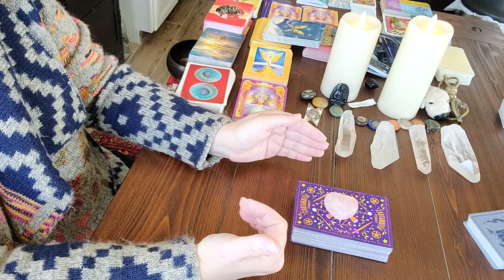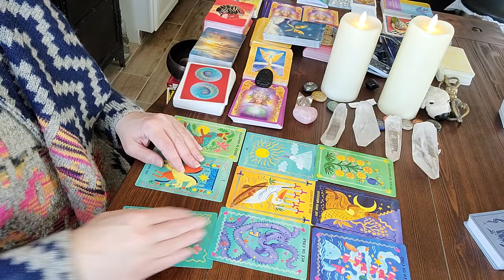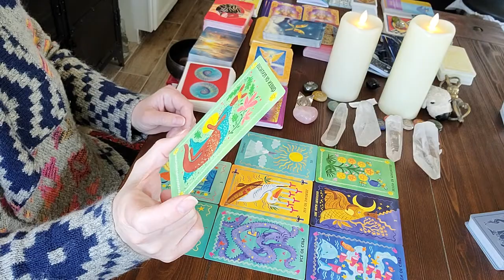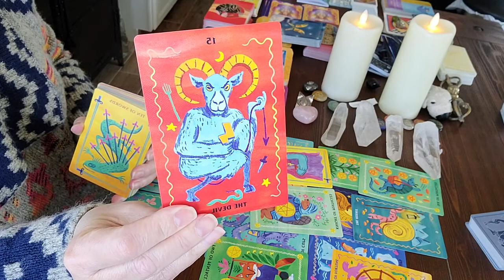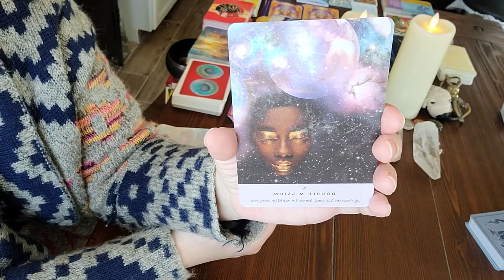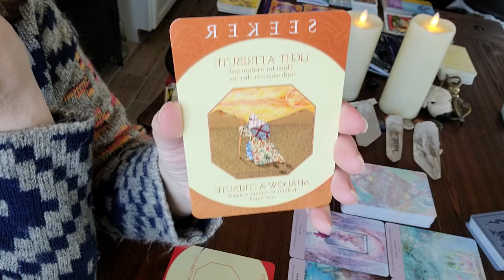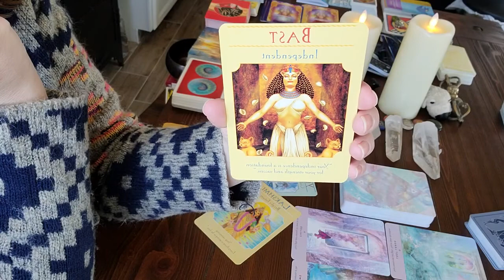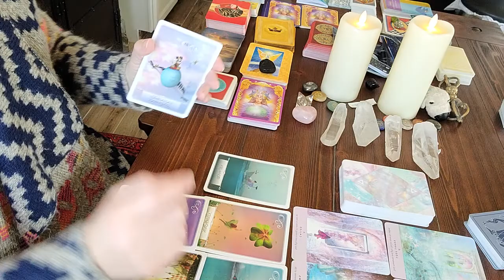4:4:4 Portal! Open Enrollment For SPIRITUAL AWAKENING/ASCENSION!!!